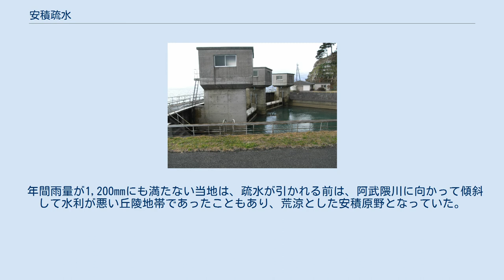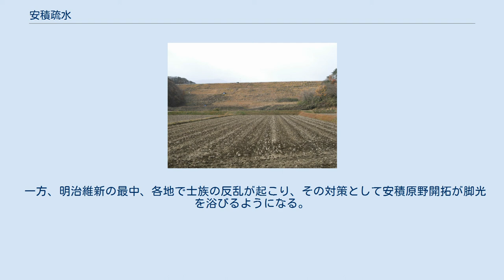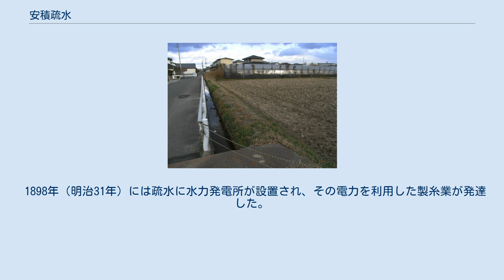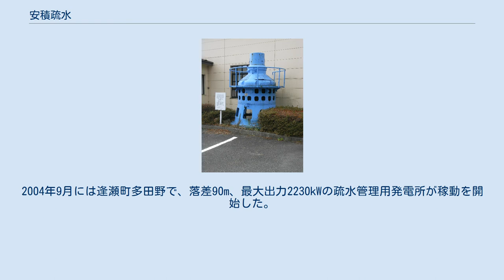安積疏水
安積疏水幹線水路 安積疏水（あさかそすい）は、猪苗代湖より取水し、福島県郡山市とその周辺地域の安積原野に農業用水・工業用水・飲用水を供給している疏水である。
水力発電にも使用される。
 那須疏水（栃木県）、琵琶湖疏水（滋賀県琵琶湖 - 京都市）と並ぶ日本三大疏水の1つに数えられている。
 画像左奥・猪苗代湖より奥羽山脈を超えて手前・郡山市街地周辺の安積原野（郡山盆地）に湖水が供給される。
 年間雨量が1,200mmにも満たない当地は、疏水が引かれる前は、阿武隈川に向かって傾斜して水利が悪い丘陵地帯であったこともあり、荒涼とした安積原野となっていた。
安積原野を流れる五百川、藤田川、逢瀬川、笹原川などの河川は流域面積が小さく、安積原野にあるため池群も流入河川がなく旱魃の影響を受けやすく、広大な原野は牛馬の餌となる牧草を取る入会地しか用途がなかった。
 一方、明治維新の最中、各地で士族の反乱が起こり、その対策として安積原野開拓が脚光を浴びるようになる。
そこで、1878年（明治11年）にお雇い外国人のオランダ人技師ファン・ドールンを現地に派遣し、猪苗代湖から安積野原野一帯の調査を行い、その調査の結果、安積疏水の開削を政府に決断させた。
1879年（明治12年）、国直轄の農業水利事業第1号地区として着工され、日本海への流量を調整して水位を保持する十六橋水門、安積地方へ取水する山潟水門が建設され、隧道・架樋等、延べ85万人の労力と総工費40万7000円（現在に換算して約400億円）によって、130kmに及ぶ水路工事が僅か3年で完成した。
灌漑区域面積は約 9,000haと広大で、当地を一大穀倉地帯に変えた。
なお、郡山市は、平成の大合併により市域を広げた新潟市が誕生する前は、米穀生産量日本一の市であった。
 1898年（明治31年）には疏水に水力発電所が設置され、その電力を利用した製糸業が発達した。
また、1908年（明治41年）からは飲用水としても利用して、当地の人口増加を支えた。
 明治政府の重鎮として、疏水事業の実現に尽力した大久保利通を祀る「大久保神社」が郡山市郊外にある（社殿・鳥居はなく記念碑のみ）。
 2016年には、日本遺産の一つとして「未来を拓いた「一本の水路」～大久保利通“最期の夢”と開拓者の軌跡 郡山・猪苗代～」が文化庁による選ばれた。
また同年、かんがい施設遺産に登録。
 猪苗代湖と安積疏水の落差を利用した沼上発電所が建設され、日本で初めての高圧送電を利用した送電が郡山市内まで行われ、製糸業はじめ紡績・繊維産業の発展に貢献した。
その他に竹ノ内発電所、及び丸守発電所の計3つの発電所があった。
2004年9月には逢瀬町多田野で、落差90m、最大出力2230kWの疏水管理用発電所が稼動を開始した。
年間では777万kWの発電能力があり、土地改良区の経費節減に役立てるほか、売電利益分を補助金を支出した国に返却する予定。